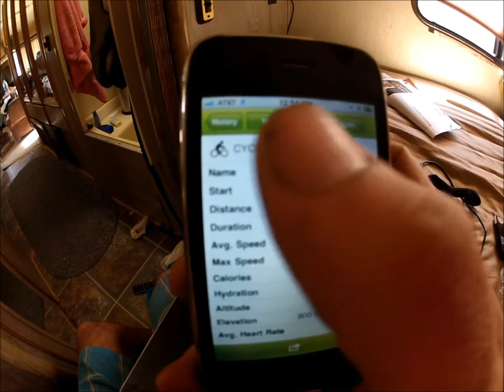A short ride around our property in Trout Lake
Today my lunch break was a bike ride up into the forest... and a walk back out of the forest. About a mile away from where I started a stick broke my rear derailleur hanger. It was still a good little adventure.

Rider:
Darren Steinbach